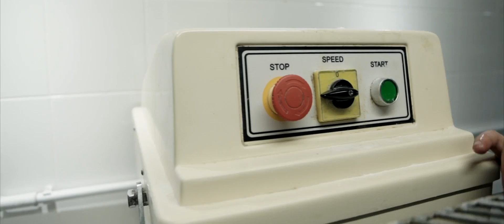La Bottega dell'Antico Gusto Milano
La Bottega dell'Antico Gusto è un ristorante di cucina classica del territorio, sapientemente cucinata ed impiattata dallo chef Lorenzo Veronelli.